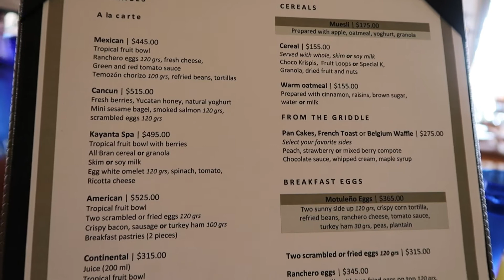CANCUN | Ocean and Pool Day | Sept 2019 | Day 6 Part 1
A visit to the ocean after a lovely breakfast, followed by some pool time. Will the rain damper our fun? Let’s go! Ko-osh!

Kō-ōsh means "let's go" in Mayan. Travel along with us on our vacations, or all around our little town called Manhattan. We are happy you stopped by, Diane and Chuy